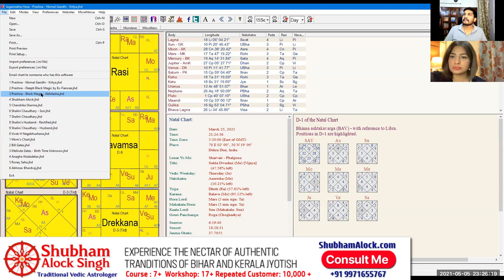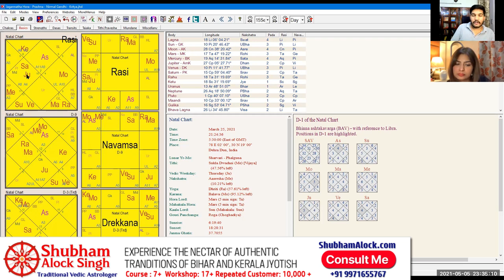Black Magic combinations in Prashna| Kritya and Abhichara Karma in Kerala Astrology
In this video, Shubham Alock Singh, have discussed the combinations of Black Magic, Kritya and Abhichara Karma from Prashna Marga and Kerala system of Astrology.

He discusses how you can find about Black Magic from a Prashna Chart, and how to know what type of Black Magic has been done, who has done that Black Magic, Remedies for Black Magic, what type of Black Magic has been done and many more secrets are discussed in this video.

To join the 'Art of Prashna' course, drop a message/mail to Shubham Alock Singh in the numbers given above.